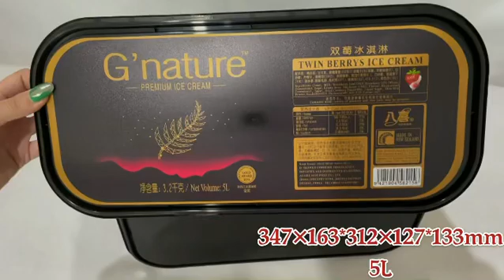lPB-077 347x163*312x127*133m 5L